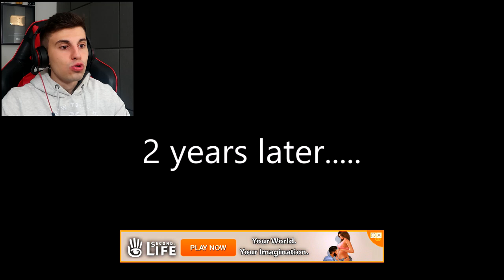O BEBÊ MAIS FEIO DO ROBLOX !! (VIDEO REAGINDO)